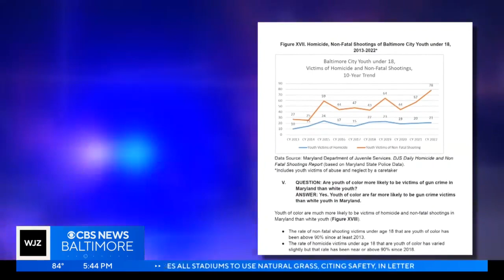Maryland leaders question lenient laws for youth violence after report on juvenile crime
Maryland leaders raised questions on whether lenient laws are to blame for certain spikes in youth violence, particularly among repeat offenders.